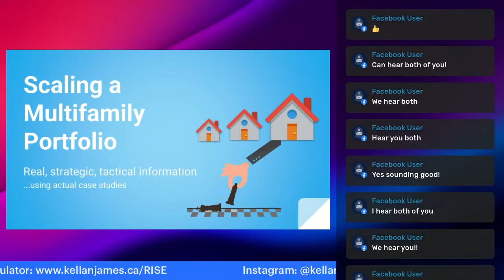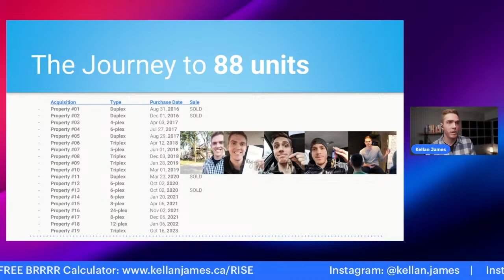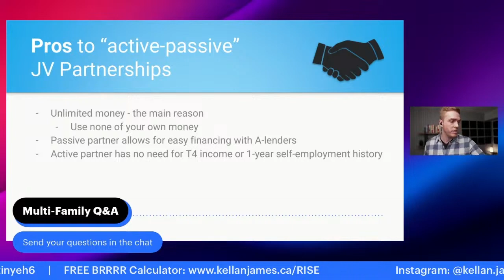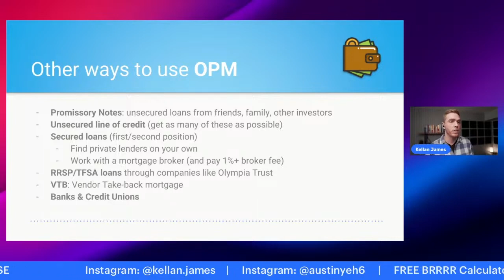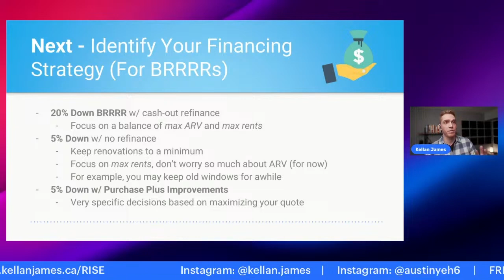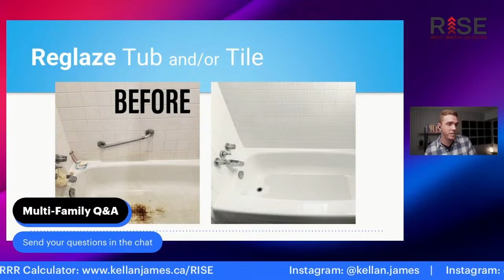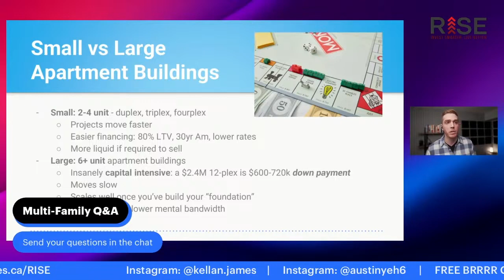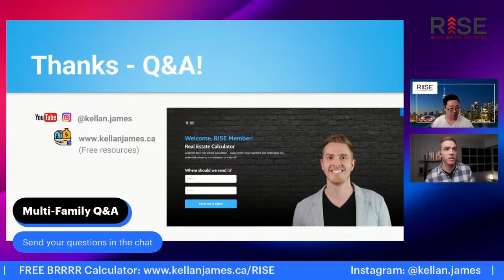How to evaluate potential multi-family properties for investment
Ask Me Anything: Multi-family REI Expert

📣 In this episode, we’re joined by Kellan James, a seasoned multifamily real estate expert, to unravel the complexities of property investment. From tenant management to financial strategies, Kellen shares his wealth of knowledge and experience in the field.
This is a recorded LIVE Question and Answer show with Austin Yeh on the RISE Network Group where participants are commenting or messaging their messages on Instagram and Facebook for the Multi-family REI expert, Kellan James.
The “Ask Me Anything” Program is scheduled every end of Tuesday of the month with different real estate expert guests.

🎧In this episode Kellan James discussed about the following:

•⁠ Tenant Dynamics and Arrears Management
•⁠ Acquisition Strategies and Frequency
•⁠ Financial Prudence and Interest Rates
•⁠ Tenant Screening and Property Management
•⁠ Investing in Ontario: Financial Considerations
•⁠ Stress Management and Goal Setting
•⁠ Deal Finding Strategies and Future Plans

If you or anyone you know is looking to sell their house,
Markets change, Information change. You know the drill. Anyways. Thank you for hanging out with us responsibly.